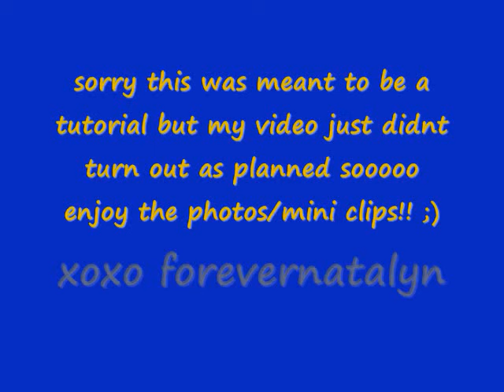Blue/Gold "ENCHANTING" eyes Makeup Tutorial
Fall in deep with these royal blue and golden eyes.
PRODUCTS USED:
MakeupForever "Golden" Cream Aqua Eyes
Stilla "Moonlit"
Urban Decay "Goddess" and "Electrifying"
2Faced Eyeshadow Insurance for my primer
*ALL SEPHORA BRUSHES*

xoxo
ForeverNatalyn